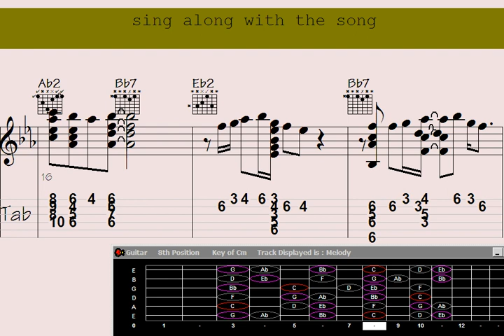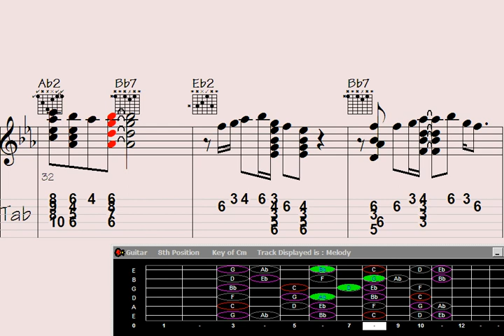🎶⬛Has your Guitar Chord Melody skills reached their peak? Unlock the enchanting song: 'Memory of Sug